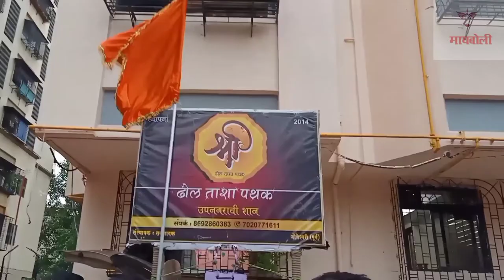गणपती बाप्पा । आगमन ते विसर्जन @shreedholtashapathak1970 & @vishaldhapse Aai Ishwari Beats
बाप्पाचे आगमन ते विसर्जन
गणपती बाप्पा मोरया
पुढच्या वर्षी लवकर या ।

‎@Shree Dhol Tasha Pathak   Jogeshwari

@vishal   Aai Ishwari Beats Goregaon